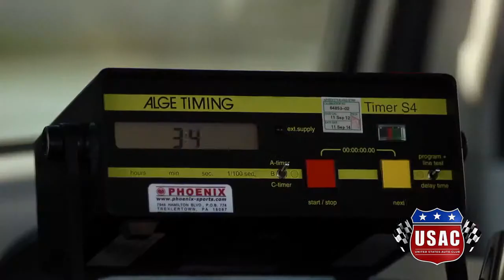Crossover Challenge - Control & Braking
Subaru Forester v.s.Mazda CX-5 v.s. Toyota RAV4 v.s. Ford Kuga v.s.Honda CR-V

無論是一般市場購物或是冒險道路駕駛，FORESTER定義了您每天遊走各種地形的信賴感。
從進入車內那一刻開始，您到任何地方作任何事，都會注入新的活力，因為它是以您所信賴的技術所製造。